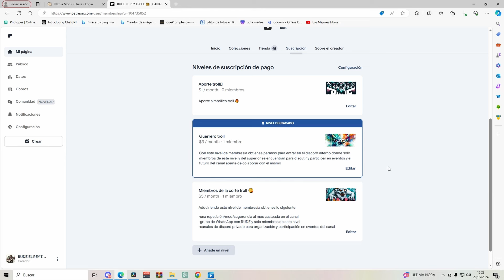TODOS LOS CAMBIOS DE BRETONIA¡¡¡ - TOTAL WAR WARHAMMER 3